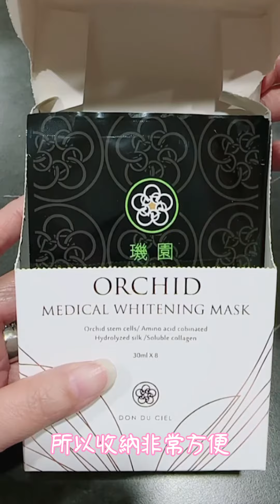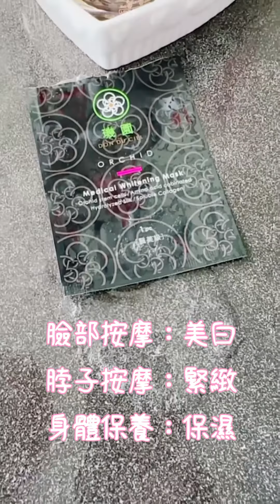闆娘的好物開箱~精油面膜 璣園外銷版蘭花，滿滿精華液，口水都沒它多！真的超實在#闆娘愛分享#璣園#donduciel#蘭花精油面膜#外銷版#全台獨賣#面膜#保養品#蘭花萃取#開箱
👉下單連結~
【磯園外銷版面膜年終感恩特惠】奢華晶鑽潤導膜二盒 ♡台灣獨賣♡ (一盒/8片)